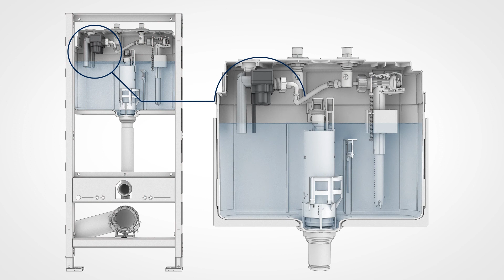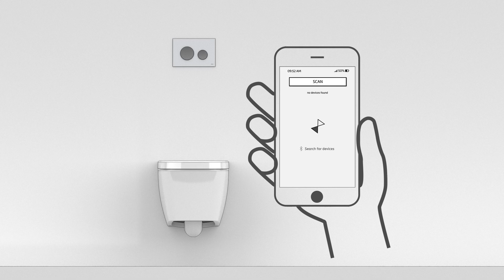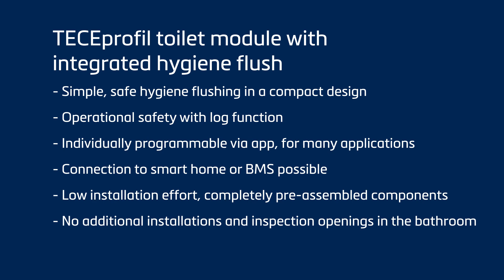The TECEprofil toilet module with integrated hygiene flush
If the drinking water installation is not used for a longer period of time, there is a risk of hygiene problems due to stagnant drinking water.
Until now, automatic flushing stations were additional devices for which further pipe loops were necessary. With the TECEprofil cistern with integrated hygienic flush, TECE is breaking new ground and completely integrates the functionality into the toilet cistern. This means that stagnant drinking water and the associated hygiene problems in the drinking water installation have no chance and the additional effort and costs of additional devices are eliminated.